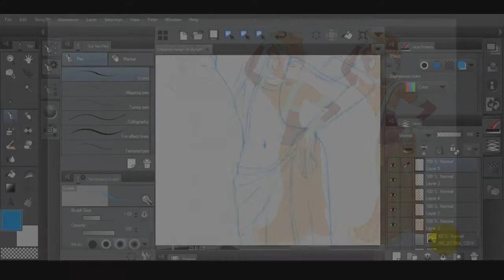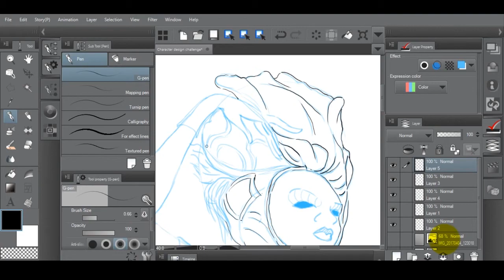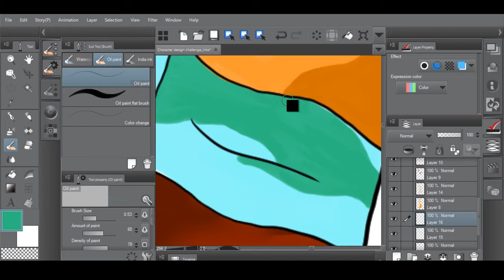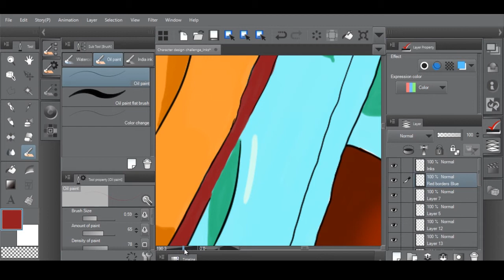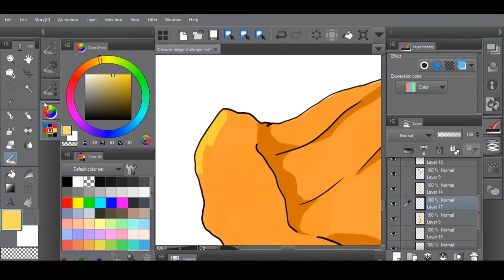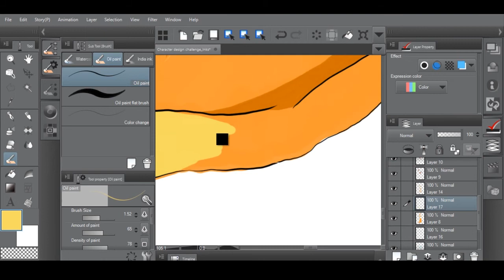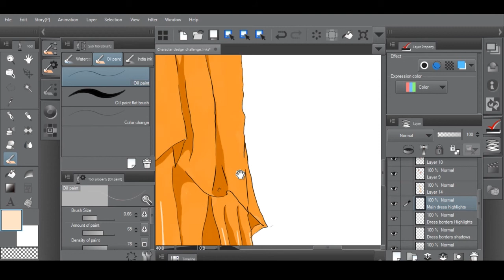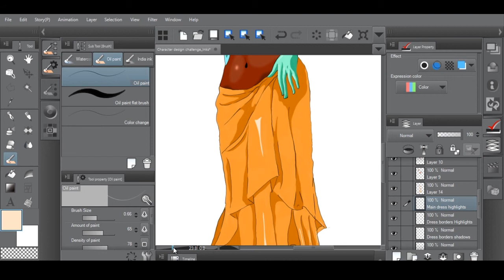CLIP STUDIO PAINT Free Experimental speed painting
I used to draw first on paper, than scan the paper and begin drawing on Wacom Tablet. But now, i decided to make full drawing on computer. It is a bit crappy for the first time.
But don't worry, i made a lot of progress, You can see my comics here :

I'll post a lot more improvement  of my painting, Thanks a lot!